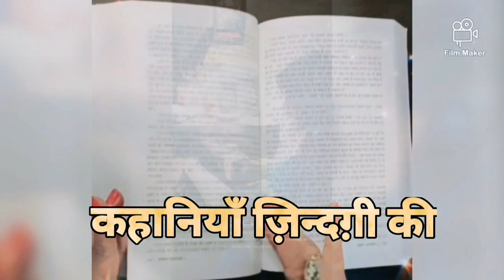"ठिठुरता हुआ गणतंत्र"हरिशंकर परसाई जी की कहानी।"Thithurta hua Gantantra"story by Harishankar Parsai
at 00:56 कृपया "पारित" को "प्रभावी" सुनें। ये बस एक वाचन त्रुटि है।

Narration "Shaily Narain"